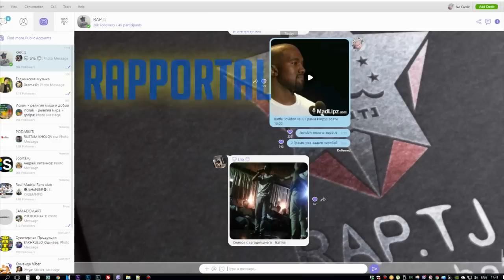Creep vs. Maks 98, Лига Баттлеров 1.8 (RAP.TJ)